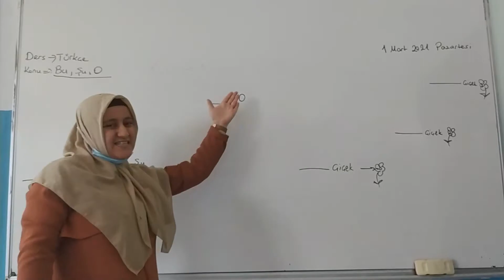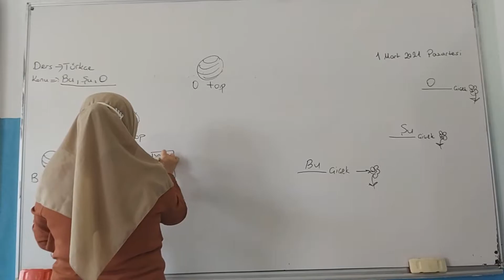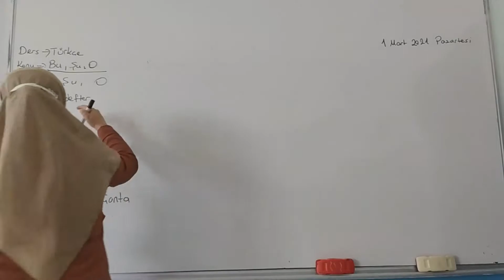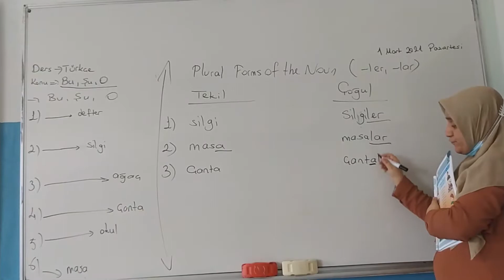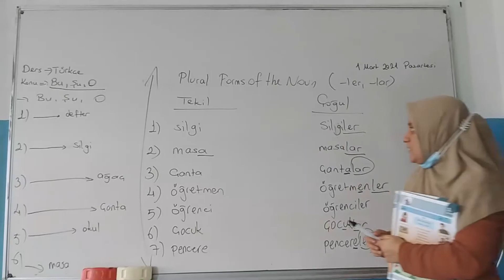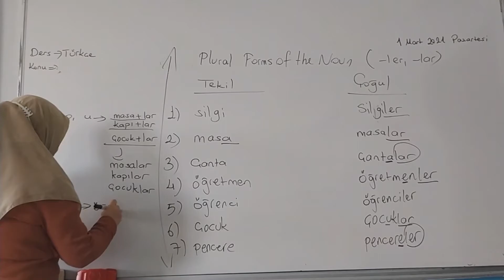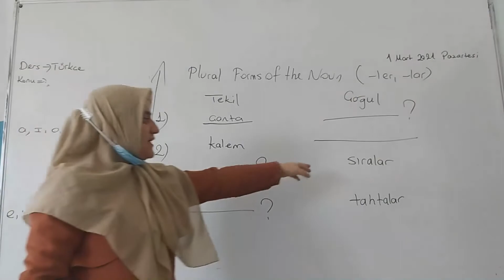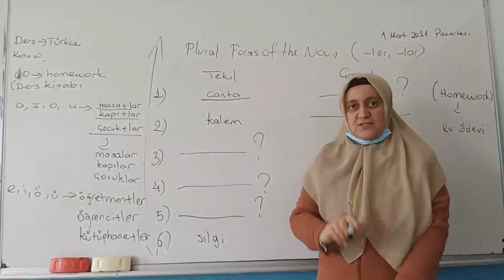P5&P6 Turkish 01 03 2021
Plural Forms of noun.
This, That, Those,